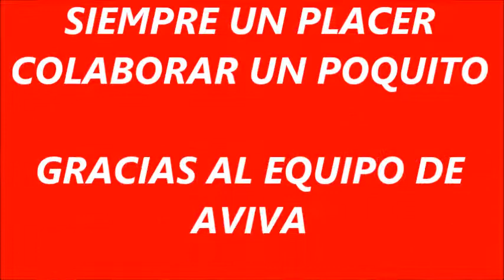30 11 19 TARDE CON AVIVA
una tarde con los chicos de Aviva
gracias a Eugenio y al Equipo de AVIVA
siempre agradable compartir algo del tiempo con ellos
abrazos
Carlos